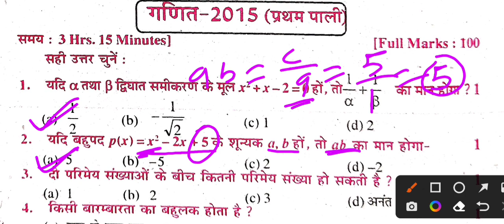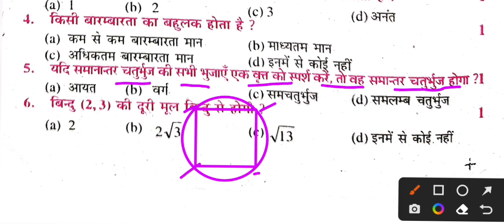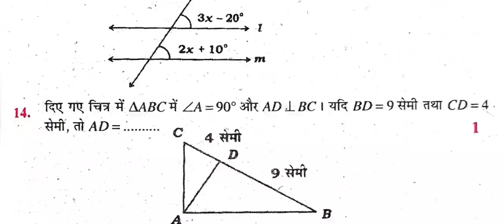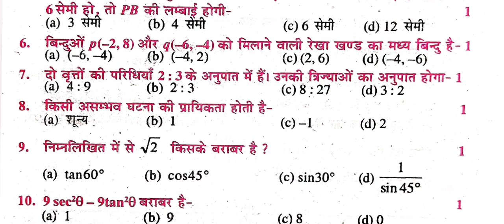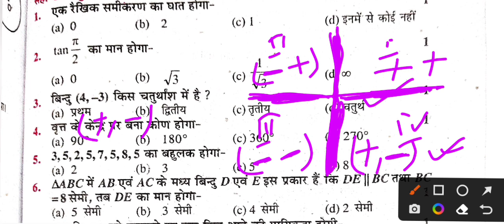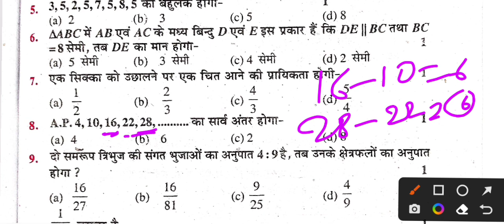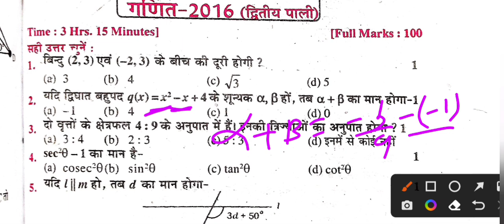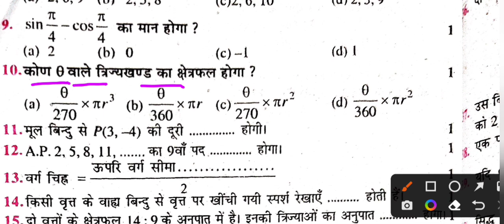math class 10th 2015 question bank|| math class 10th 2016 question bank